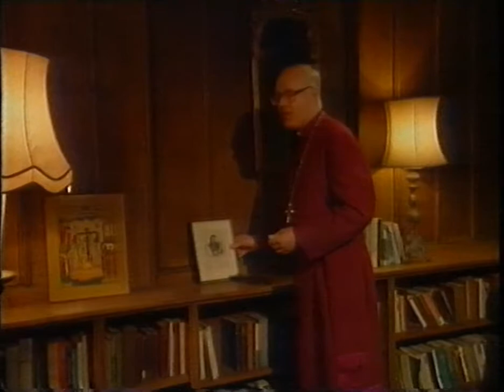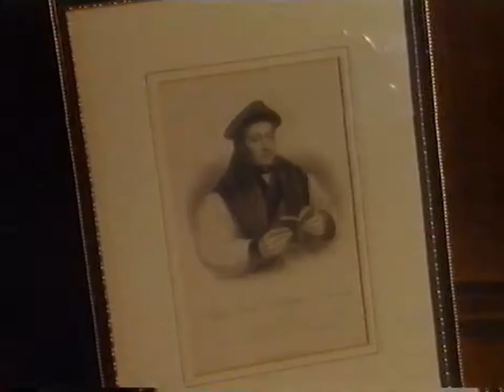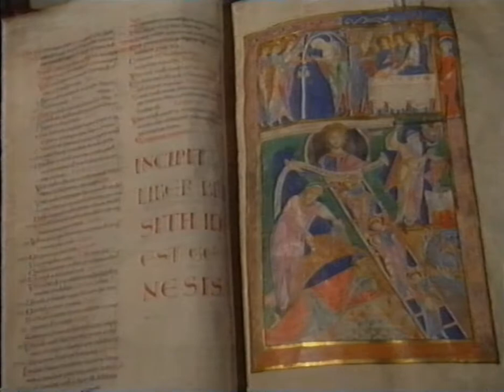BBC1 Archbishop of Canterbury's Speech - 1st January 1993 (New Years Day)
Early hours of the New Year.